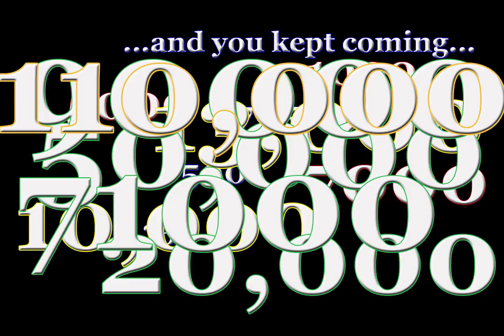Thank you!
This video was made to share when we hit an average of 200,000 stream launches per-month. Problem is;  KSHP-DB skipped over 200,000 and has been at 380,000 for the last 4 months. Without you we would have never gotten here! See you again at 600,000...